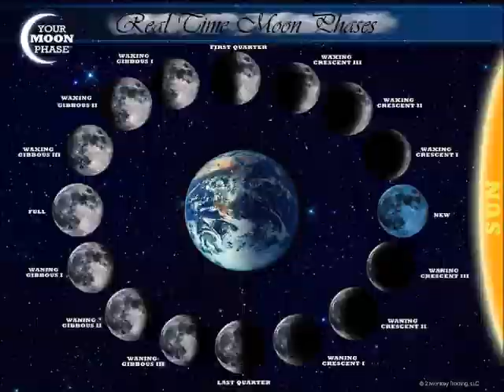Witchcraft- Spell Bound RPG